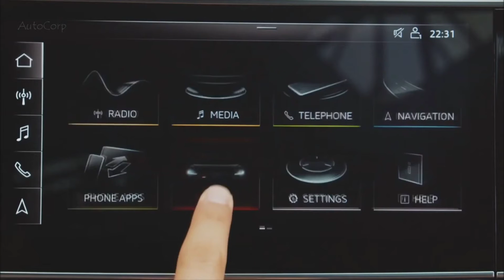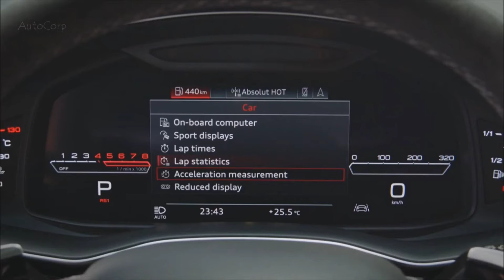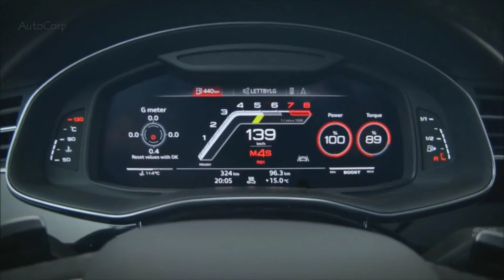2020 Audi RS Q8 Performance SUV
2020 Audi RS Q8 Performance SUV